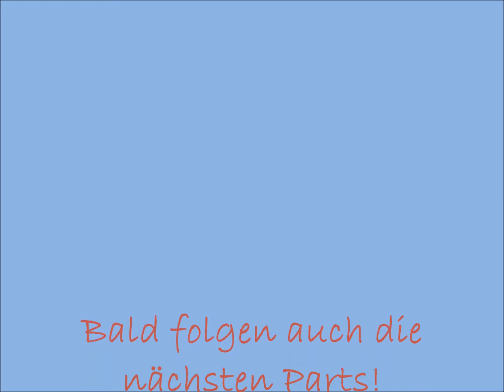Star Stable - meine Pferde Teil 1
Hei;) ich habe heute mal ein etwas anderes Videothema und zwar möchte ich euch meine Pferde in Star Stable online vorstellen. Ich habe leider kein Aufnahmeprogramm, weshalb ich Bilder von den Pferden gemacht habe und sie danach ein bisschen bearbeitet habe. Da es sehr viel Zeit in Anspruch genommen hat hoffe ich es gefällt euch
Schreibt mir doch gerne mal ob ihr auch Star Stable spielt und welche Pferderasse euch am Besten gefällt bei mir ist es aktuell der Haflinger😊